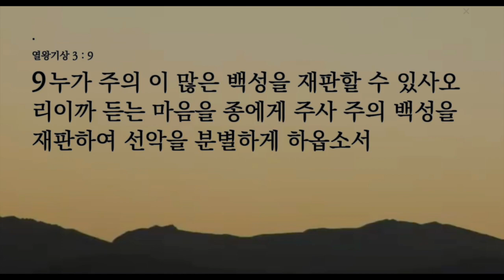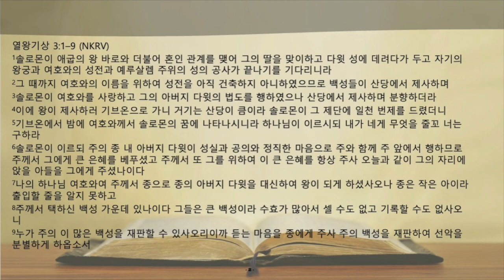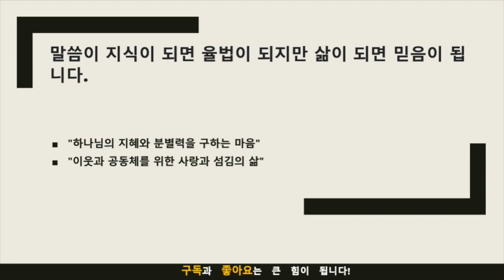묵상노트 ㅣ"평생을 좌우할 탁월한 선택: 하나님의 지혜 구하기" (열왕기상 3:1-9)큐티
"평생을 좌우할 탁월한 선택: 하나님의 지혜 구하기" (열왕기상 3:1-9)

묵상포인트
하나님의 나타남: 하나님은 어떻게 솔로몬에게 나타나셨는가? 하나님의 나타남은 어떤 의미를 가지는가?
솔로몬의 겸손과 고백: 솔로몬은 왜 자신을 "어린 아이"라고 묘사했는가? 그의 겸손한 태도는 어떻게 나타나는가?
지혜의 구함: 솔로몬은 왜 지혜를 구했는가? 그의 지혜 구하는 기도는 어떤 의미를 가지는가?
하나님의 백성을 위한 책임: 솔로몬은 하나님의 백성을 어떻게 보았는가? 그의 책임감은 어떻게 나타나는가?
신앙과 일상 삶의 연결: 솔로몬의 신앙은 그의 정치와 왕으로서의 역할에 어떻게 영향을 미쳤는가?

적용점
하나님과의 친밀한 관계 유지: 우리는 하나님과의 친밀한 관계를 유지하며 그의 뜻을 찾고 이해해야 합니다.
겸손한 마음으로 하나님의 지혜 구하기: 우리는 자신의 한계를 인정하고 하나님의 지혜와 분별력을 기도로 청해야 합니다.
타인을 위한 사랑과 섬김의 삶: 이웃과 공동체를 위해 사랑하고 섬기는 삶을 살아가야 합니다.
신앙과 일상 삶의 연결 적용: 우리는 신앙을 일상 삶의 모든 부분에 녹아들도록 노력해야 합니다.
진실한 헌신과 예배의 삶: 하나님을 진심으로 사랑하고 예배하며 헌신하는 삶을 살아가야 합니다.

기도 제목
"하나님의 지혜와 분별력을 구하는 마음"
"이웃과 공동체를 위한 사랑과 섬김의 삶"

음원출처 : 크리스찬 BGM